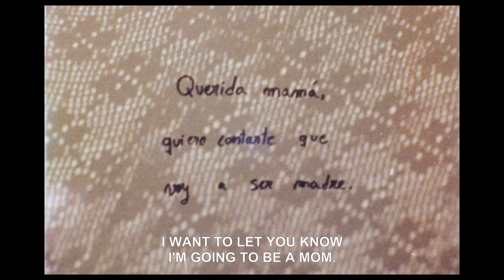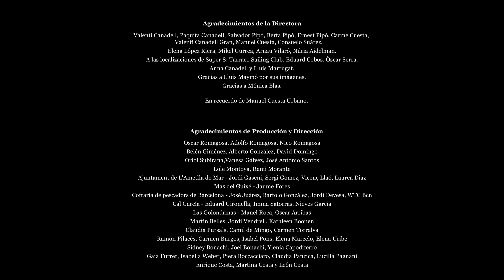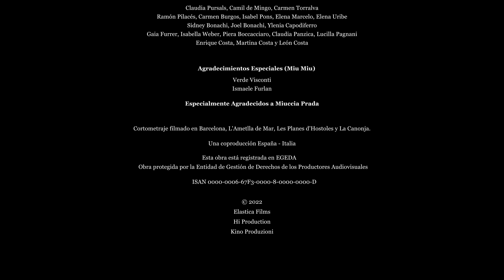Carta a mi madre para mi hijo, de Carla Simón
Una producción de Elastica Films, Kino Produzioni y Hi Production.

Festivales y premios:

- Festival de Venecia 2022: estreno en las Giornate degli Autori.
- Festival de San Sebastián 2022: estreno en Zabalategi - Tabakalera

Sinopsis: Carla está embarazada y desnuda, igual que en las fotos donde su madre posa embarazada de la misma Carla. La luz del sol se cuela a través de las ventanas. Vemos ráfagas de Super 8 de abuelos, tíos, padres, bisabuelos; sonriendo, cosiendo, recitando poesía. Entonces, vemos crecer a una joven desde los 60 hasta la actualidad, pasando por la década de los 80, cruzando los umbrales de la feminidad y la historia, hasta que se encuentra con Carla embarazada junto al cielo azul de la costa catalana.

Fragmentaria y fugaz, Carta a mi madre para mi hijo es un homenaje parcialmente ficticio y totalmente sincero a la familia de la cineasta. Es un conmovedor recordatorio de que comprender quiénes somos requiere un proceso que dura toda la vida y en el que se reúnen recuerdos reales e imaginarios del pasado para componer una imagen del futuro.

Con este nuevo trabajo, Carla Simón participa en el programa MiuMiuWomensTales de @miumiu, donde antes estuvieron directoras como Lucrecia Martel, Agnès Varda, Alice Rorhwacher o Naomi Kawase.

Dirección: Carla Simón
Guion: Carla Simón
Reparto: Ángela Molina, Cecilia Gómez, Ainet Jounou, Jesús Carmona, Carla Simón, Anna Otin y Josep Abad.
España | 2022 | Duración: 24' | Color